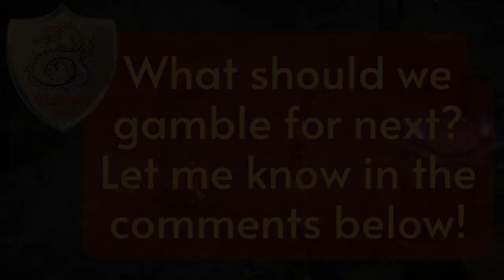D2R - 2.4 Ladder - What else can we gamble? How about a Shako...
Regular stream schedule:
Tues-Thurs-Sun     3:00pm est

Will occasionally change based on personal commitments.